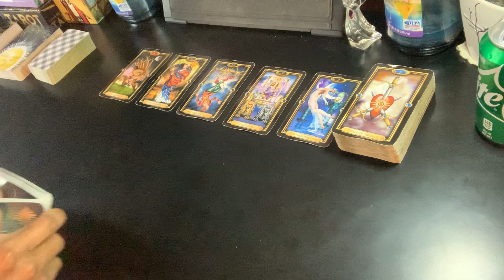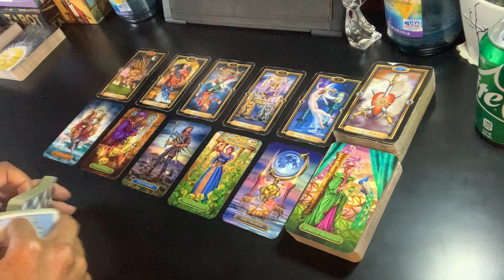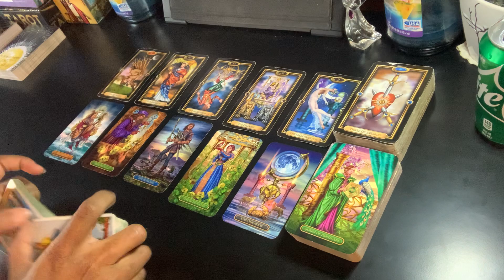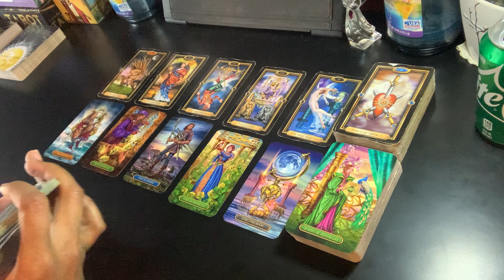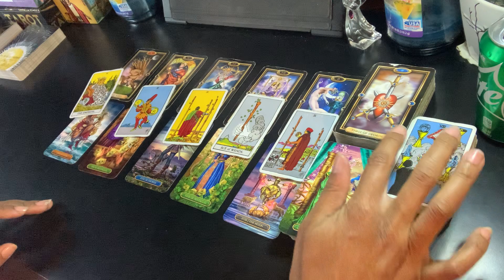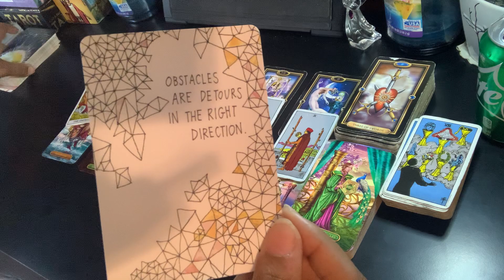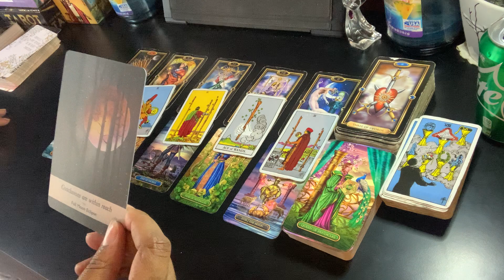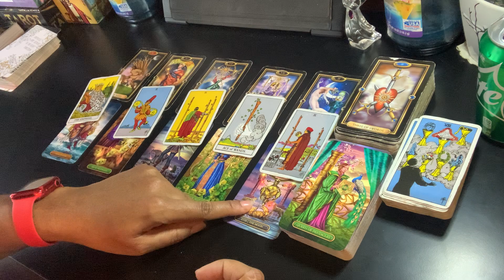Sagittarius - “Baggage” is the 3rd party in this relationship | May 2021